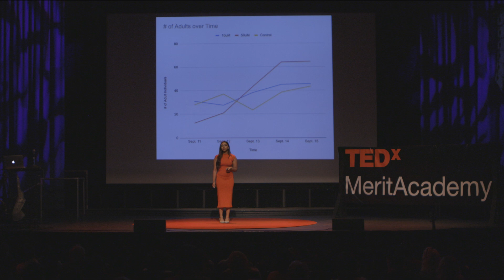Spice, Medicine, or Both? | Neha Surendar | TEDxMeritAcademy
NOTE FROM TED: Please do not look to this talk for medical advice. This TEDx event was independently organized by volunteers by and for a youth audience and only represents the speaker's personal views and understanding of turmeric and health. The guidelines we give TEDx organizers are described in more detail

Ayurveda, a 5,000-year old holistic healing system, focuses on balancing bodily systems to maintain health. A critical ingredient in Indian cooking and medicine, turmeric has a long tradition as a versatile spice. As Western healthcare becomes more focused on pharmaceuticals, Neha Surendar believes turmeric and its antioxidative properties should be part of the conversation about treating a variety of conditions. Her talk challenges the audience to consider how turmeric can impact their health.

Neha Surendar is a high school senior who lives in Texas. She competes in Speech & Debate, ranking among the top 25 students in Texas. Neha embraces her Desi culture and recently took an interest in learning about its culinary traditions. Upon graduation, Neha intends to study neuroscience and pursue a career in healthcare. This talk was given at a TEDx event using the TED conference format but independently organized by a local community.